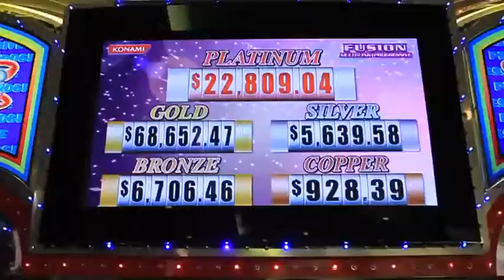Nova y Jory - Aprovecha (feat. Daddy Yankee).mp4